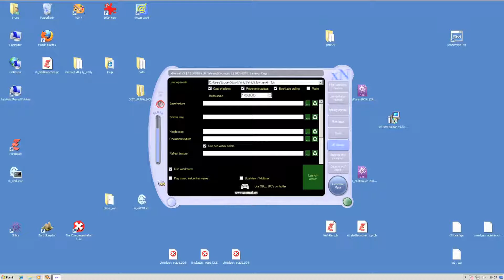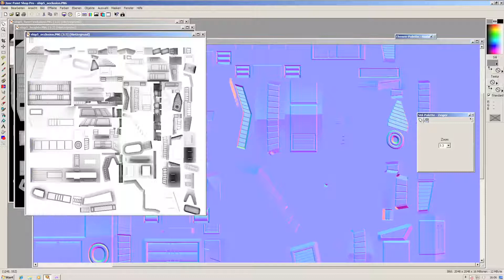06-xnormal.mov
ShiVa Minute - the new video tutorial series that makes you learn ShiVa in no time!

This series was designed as a Quick Start Guide and covers most of the frequently asked basics. It does not go too deep, but should provide you with enough information to get you up and running.